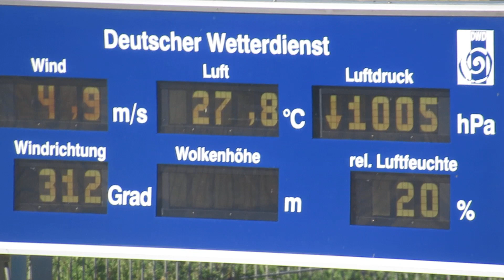Dispozitive meteo cu functiile lor in descriere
1. Masura temperatura aerului
2. Masura temperatura solului
3. Masura umiditatea aerului
4. Masura presiunea atmosferica
5. Masura puterea si directia vantului
6. Radar pentru precipitatii
7. Masura cantitatea de precipitatii
8. Masura altitudinea norilor (cu o raza)
9. Masura vizibilitatea
10. Masura durata stralucirii soarelui
11. Determina aflarea tipurilor de precipitatii ce cad
12. Masura calitatea aerului